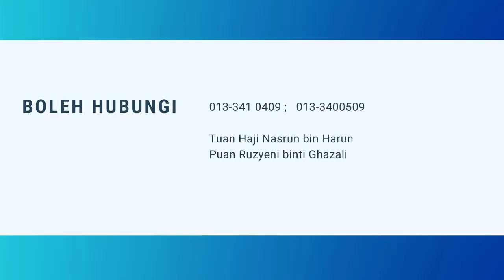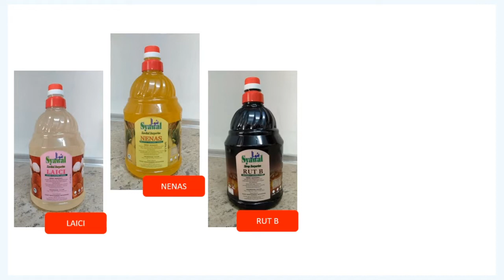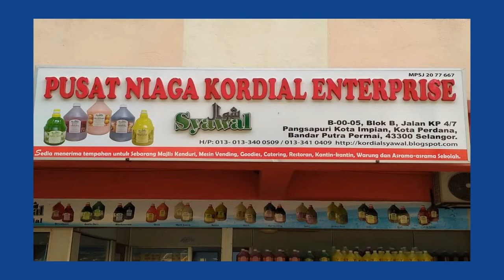Malaysian Food Products and Restaurant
Video Youtube ini bertujuan untuk memperkenalkan produk makanan keluaran Malaysia dan restaurant di Malaysia.

Ianya adalah secara bersiri, ini video siri ke2, uncle perkenalkan kilang kordial tempatan - SYAWAL KORDIAL.

Siri pertama dulu uncle perkenalkan satu restoran - RESTORAN DAPUR DARAA di Seremban

InsyaAllah siri siri ke3, ke4 dan seterusnya akan menyusul.

Semoga usaha kecil ini dapat membantu serba sedikit memasarkan produk tuan/puan dan seterusnya memperkenalkan produk makanan Malaysia.

Terima kasih